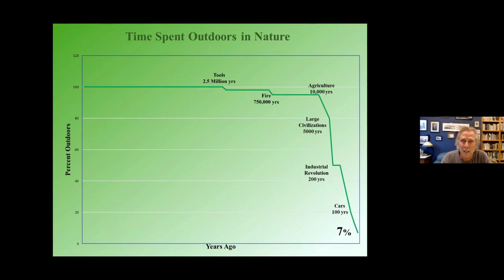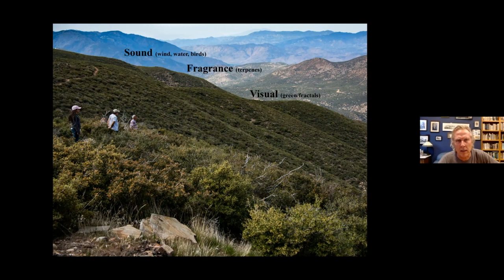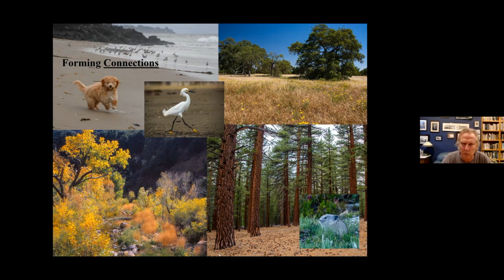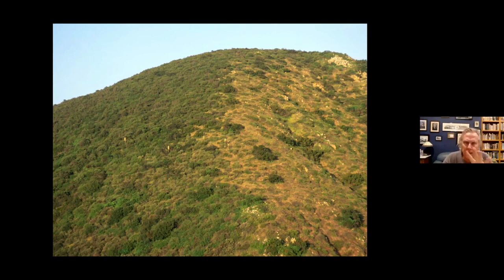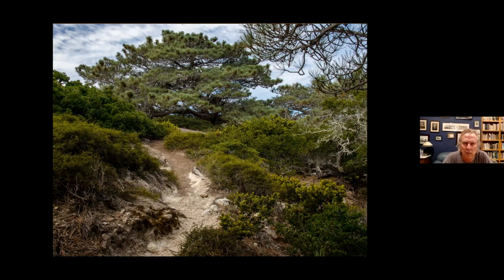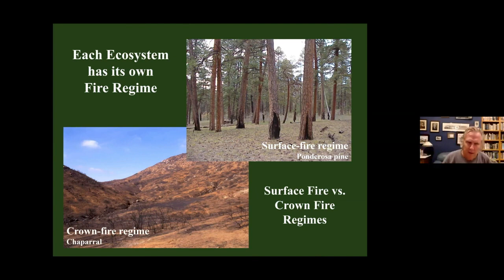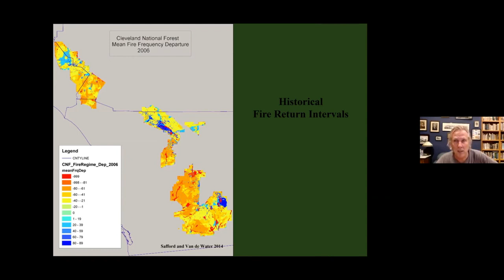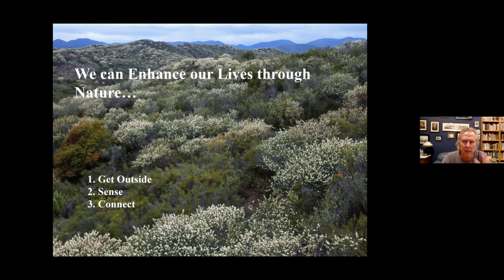Become an Engaging Naturalist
Nature is her own teacher. Take the challenge to inspire others to listen to her wisdom. In this video, Richard Halsey offers up not just the basics of chaparral ecology, but how to communicate those basics in an engaging manner. For information on how to become a Chaparral Naturalist yourself, please visit our webpage here: